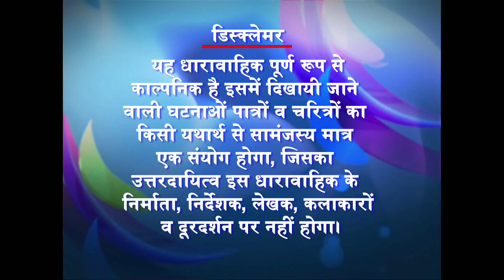Vidya - Ek Kiran Ummeed Ki - Ep # 49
Vidya, a schoolteacher, must fight Rohit Aryan, a rich and shrewd businessman, if she wants to rid the education system of corruption.